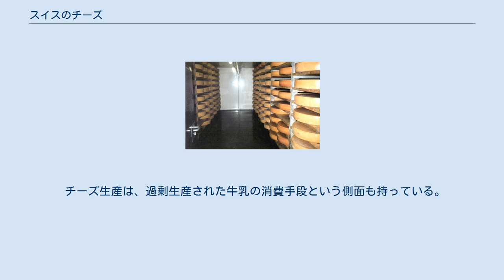スイスのチーズ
ザンクト・ガレン近くの小規模チーズ製造所の貯蔵室 この項ではスイスのチーズ、すなわちスイスで生産されるチーズについて説明する。
 スイスでは多くの種類のチーズが生産されているが、生産量が多いのはエメンタール、グリュイエール、アッペンツェラー、ティルジット、スプリンツなどである。
特に前二者は世界的に名の知られたチーズと言える。
 ベルン州の伝統的なチーズ作り スイスでは、現在でも夏季の高地牧場を使った酪農が残っている。
その場合、夏季になると農夫は高地の小屋に住み込んで搾乳・チーズ作りを行ない、谷間では仲間たちが食料作物と干草を作る。
夏季を過ぎると乳牛たちは農夫と共に山を降り、畜舎で飼われる。
 スイスの食文化とチーズは密接な関係にある。
 スイス全土で食される代表的なチーズ料理として、ラクレット（茹でたジャガイモにラクレットチーズを溶かして乗せたもの）とフォンデュー（鍋物）の2つを挙げることができる。
 現在のスイスでは、ハードチーズよりもフレッシュチーズの方が多く消費されている。
 スイス人は一人当たり年に20キログラムのチーズを食べており、これはヨーロッパの平均を大きく上回る。
 スイスのチーズの歴史は8000年前まで遡る可能性がある。
ヌーシャテル湖の湖上住居が発掘された際、少なくとも紀元前6000年の穴の開いた陶器片が出土し、これが凝乳を水切りするための濾し器と判定された。
もっとも、当時その地域で搾乳や乳製品の加工が行なわれていたかは明らかでなく、これは果汁を搾る容器だと考える者も多い。
 古代ローマ時代には、スイスですでにチーズの生産が行なわれていた。
 15世紀までのスイスでは軟質チーズがひろく生産されたが、16世紀には日持ちする硬質チーズの生産法が伝わり、家庭用の保存食、旅行者や兵士の携行食として重宝された。
 また16世紀には天候不順によって穀物生産が衰え、牧畜業が盛んとなり、チーズは重要な輸出品となった。
 スイスは元来、農業に利用できる肥沃な平地が少ないこともあり、山の斜面の多くが牧草地になっており、チーズをはじめとする乳製品の収入が現在の農業収入の半分を占めている。
 チーズ生産は、過剰生産された牛乳の消費手段という側面も持っている。
特に1970年代以降、スイスでは乳牛の搾乳量増大と国内消費の減退が続き、生乳の慢性的な過剰生産が続いており、これがチーズ産業（およびチョコレート産業）が発展した一因ともなっている。